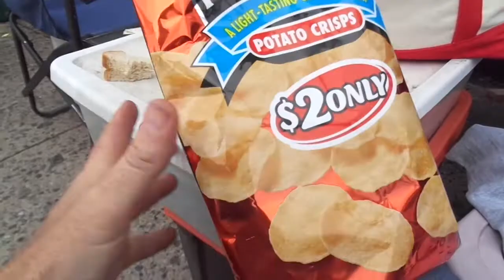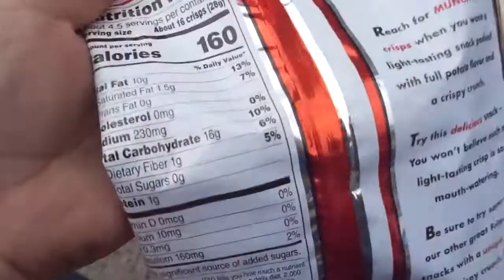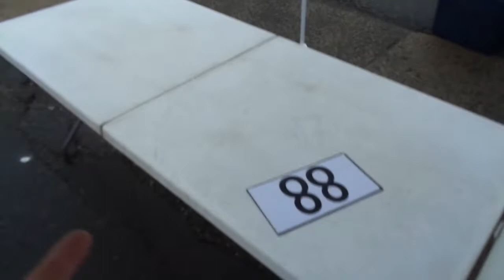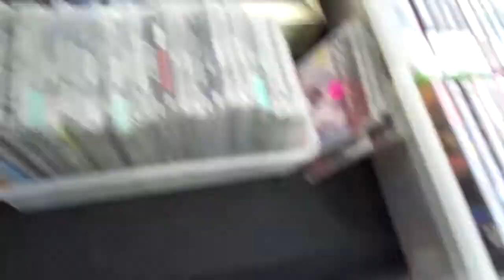7-Eleven Munchos Potato Crisps review Saddle Brook Street Fair, Saddle Brook NJ Set Up - 10/7/18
Saddle Brook Street Fair, Saddle Brook NJ Set Up - 10/7/18

This is how I set up my Space up and the stuff I was selling today. The weather was cloudy at first, but turned out nice and semi-sunny and the temperature was in the 80's so the Market was semi-crowded. Today business was decent and we mostly sold CDs, Records, games and jewelry.